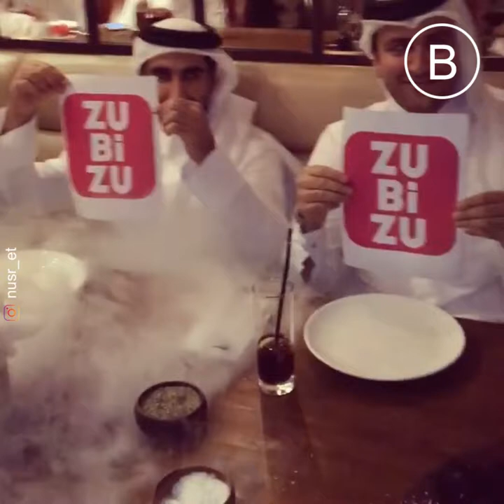wowww saltbae cuts our steak, Knife Skills.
1. @auba wowww
2. it's not every day a burger can surprise every one who taste it ! Also surprise yourself meeting my new love.
3. My new exclusive chef.
4. Special concert for me in the kitchen @andreabocelliofficial Mr. Bocelli's very special concert for us in the kitchen.
5. They said pay in installments🔪

Top Comment
1). Like it or not , do not view my stories🔥
2). I need something long, big and durable. where should I go??
3). My mom says I'm pretty but nobody cares😢😭😭
4). This is Vegan copter 😂
5). Hope you're not wasting that food
6). That’s gross! Sale Grosso?
7). Bocelli's friend is already at the powdered dessert.
8). What is this name for Turkish?